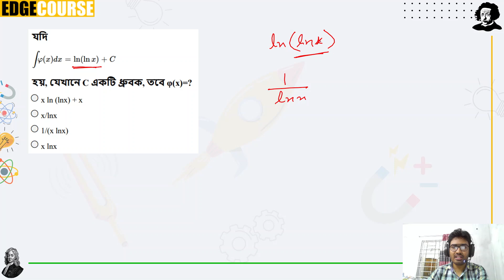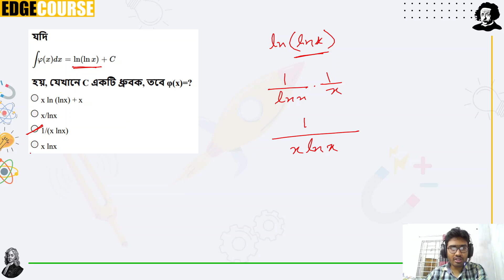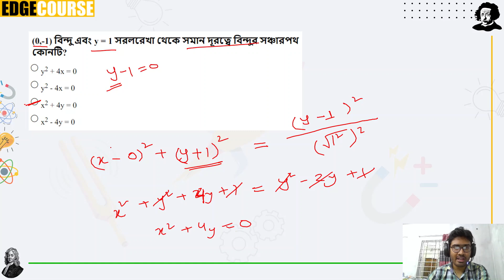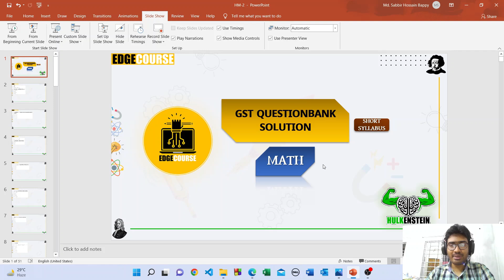গুচ্ছ ভর্তি পরীক্ষার প্রশ্নব্যাংক সলভিং-ম্যাথ-GST Higher Math Analysis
⭕️গুচ্ছ/সমন্বিত কৃষি/যেকোন বিশ্ববিদ্যালয় বিজ্ঞান অনুষদের সবচেয়ে কম সময়ে সেরা প্রস্তুতির জন্য এনরোল করো গুচ্ছ+সমন্বিত কৃষি কোর্সে। কোর্সে যা যা থাকছে-
-90+ রেকর্ডেড ক্লাস (বিজ্ঞান,বাংলা,ইংরেজি,আইসিটি)
-১০০+ এক্সাম
-লেকচার সীট হিসেবে থাকছে
-QNA গুচ্ছ Analysis Series + Suggestion
-QNA Agriculture Analysis
-QNA Varsity A Unit Analysis + Suggestion

এত কিছু মাত্র ৪৫০ টাকায়, তাই তোমার পাবলিক বিশ্ববিদ্যালয়ের স্বপ্ন পূরণ করতে এনরোল করো এই কোর্সে। কোর্সের ডেমো ক্লাস দেখতে ও এনরোল করতে ভিজিট করো-

🟩QNA গুচ্ছ Analysis Series+Suggestion হল একাধারে একটা সাজেশন+প্রশ্নব্যাংক+সহায়ক গাইড, বিগত বছরের বিশ্ববিদ্যালয়ের প্রশ্ন এনালাইসিস করে টাইপ ভিত্তিক বিন্যাসে বইগুলো লেখা।বইগুলোর ডেমো পিডএফ দেখতে ও প্রিন্টেড/ইবুক অর্ডার করতে ভিজিট করো-